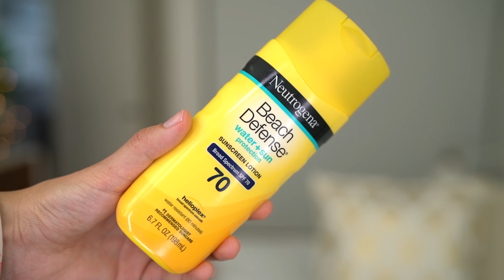The Best Sunscreens for Spring + Summer | Ingrid Nilsen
One of my most requested videos! I hope you find this helpful!